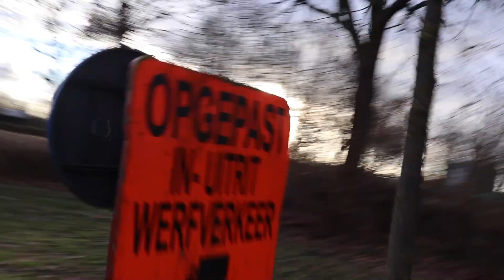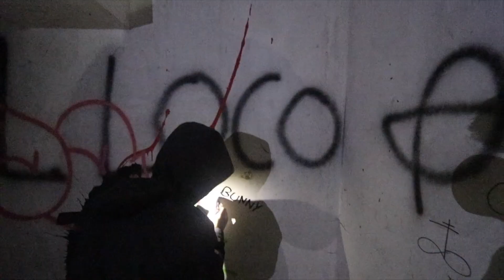8 JARIGE BROERTJES ZIJN EXTREEM STOKED !!